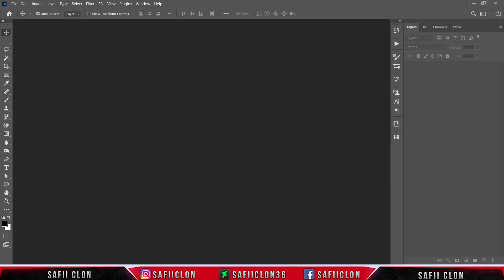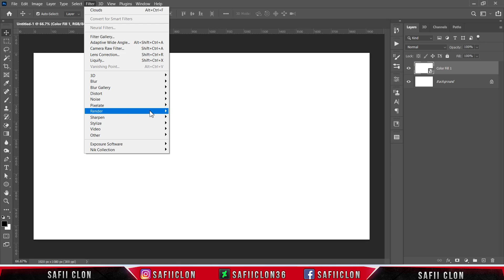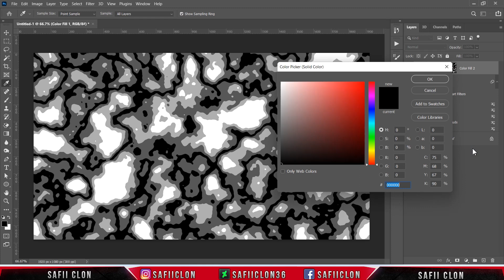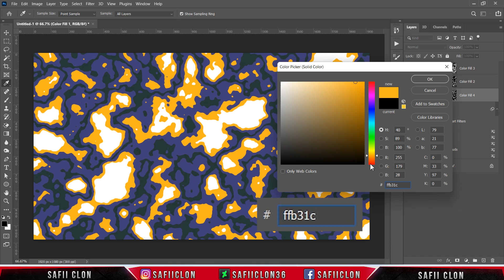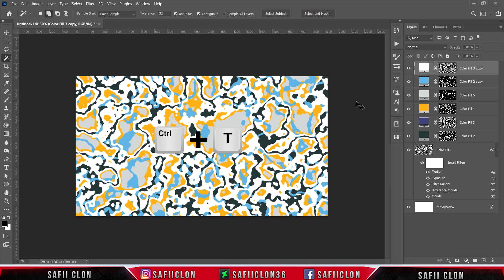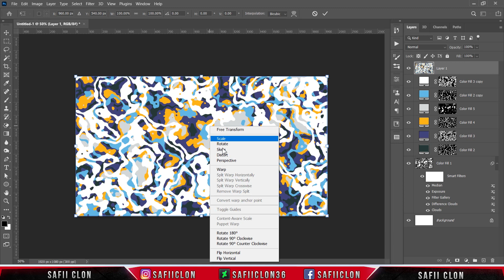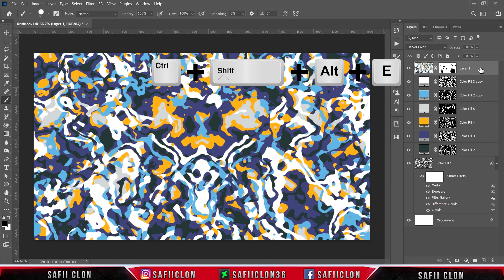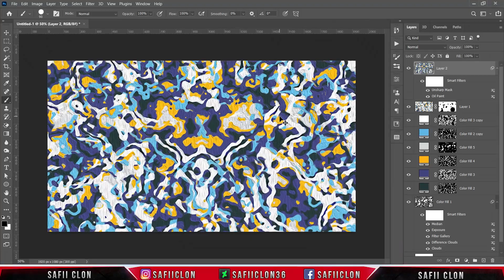[ Photoshop Tutorial ] Create Abstract Liquid Background in Photoshop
Software Using :
Bandicam